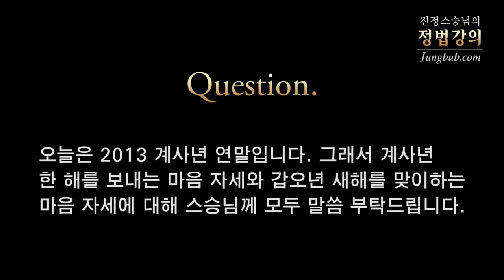[정법강의] 2241강 2013년을 보내고 2014년을 맞이하는 자세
질문: 오늘은 2013 계사년 연말입니다. 그래서 계사년 한 해를 보내는 마음 자세와 갑오년 새해를 맞이하는 마음 자세에 대해 스승님께 모두 말씀 부탁드립니다.

강의 일자 : 2013년 12월 29일 [대전 컨벤션센터]  / 정법시대 : 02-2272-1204